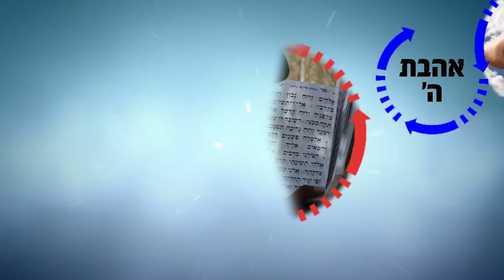הרב רפאל זר HD | מעט מן האור מגרש הרבה חושך! -שיעור חזק!